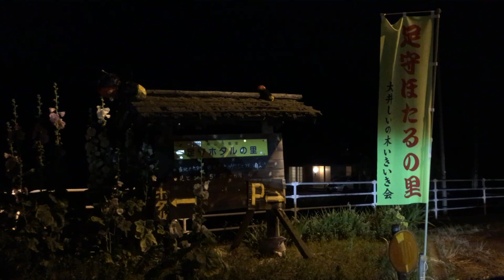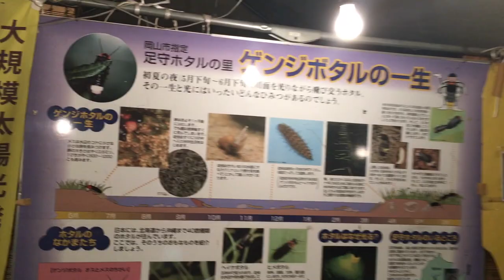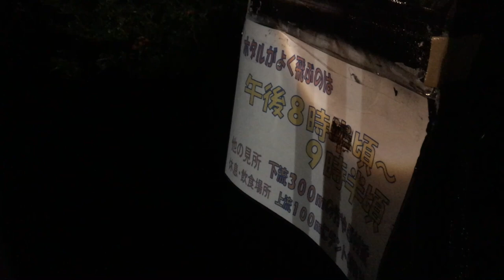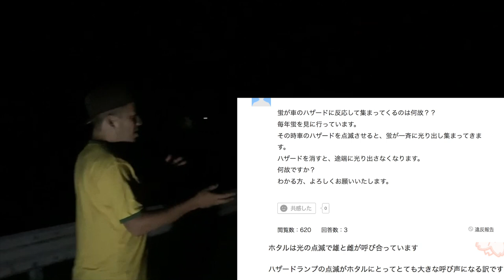岡山市内で蛍が見える場所【車で30分以内限定 】笹ヶ瀬川 & 足守川 行ってみた！密猟パトロールも警戒！